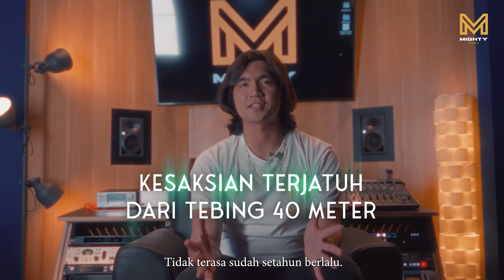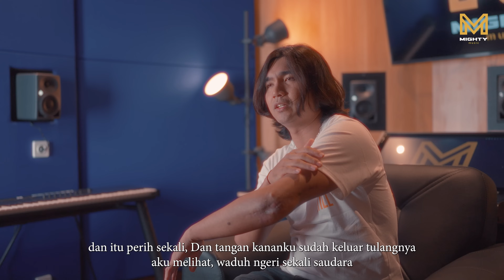MUJIZAT!!! KESAKSIAN JATUH DARI TEBING KETINGGIAN 40M - ALVALINO KASENDA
Sebuah kesaksian yang luar biasa tentang bagaimana Tuhan menolong Alvalino setelah dia terhempas dan jatuh dari tebing setinggi 40 Meter, bagaimana ceritanya? Yuk saksikan videonya.

Artist : Alvalino Kasenda
Song : Indahnya Kasih Tuhan
Executive Producer : Yudianto Gunawan
Background Music & Arranger : Danny Rico Novianto Sali
Mixing Mastering : Danny Rico Novianto Sali

@ Mighty Music 2024